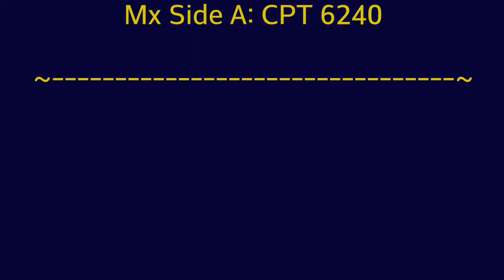Ba Yo Milatresse (Biguine) - Don Baretto & son Orch. - Pathé ‎– PA 2278 - 1946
Ba Yo Milatresse
(Biguine)
Comp. Sylvio Siobud

Don Barreto Et Son Orchestre

Recorded for Pathé in 1946
by Don Barreto & Son Orchestre

Pathé ‎– PA 2278
Mx Side A: CPT 6240

Phonograph: HMV 163

Accoustically dampened (by myself☺️)
6 feet Re-entrant steel horn

Reproducer:

HMV 5b (1931)
Tended & finely adjusted

Recording apparatus :
Large diaphragm condenser Microphone